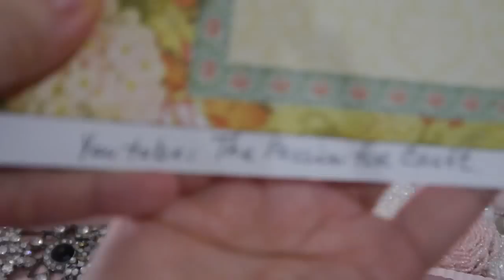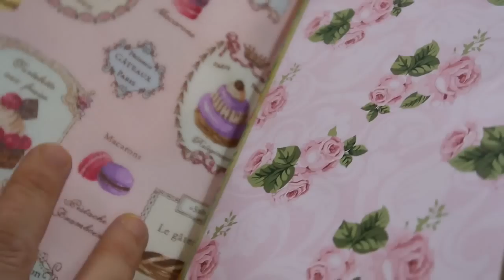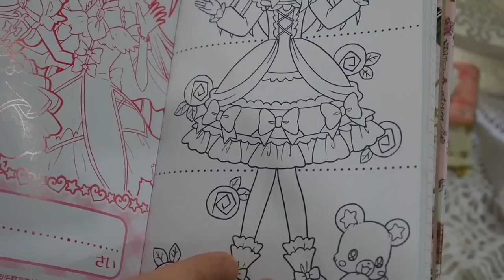Unexpected Happy Mail 4rm Irina(MyPassionforCraft)!!WooHOO!!LOL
MyPassion forcraft channel

My Etsy store
FB page-All About HandCraft by MsGardenGrove1 (Annie)